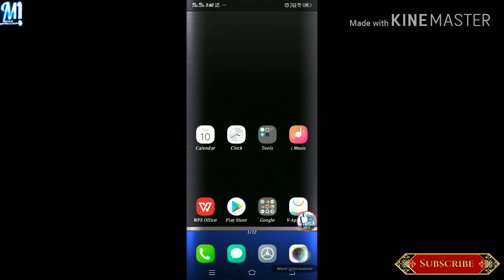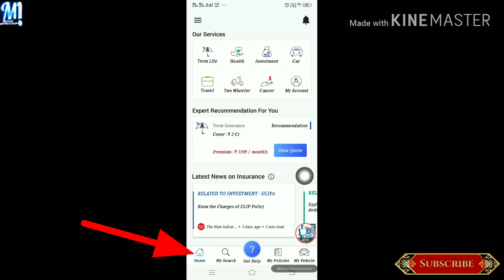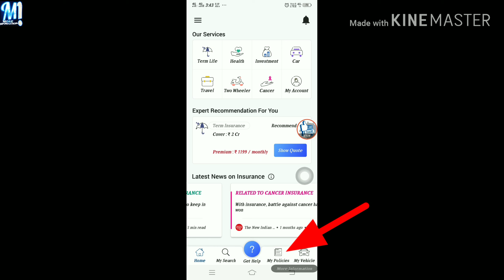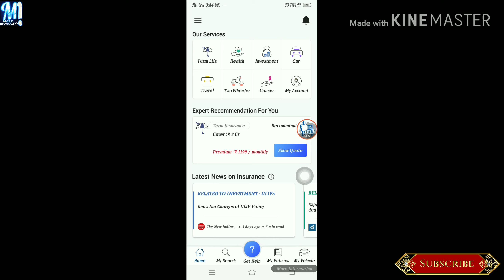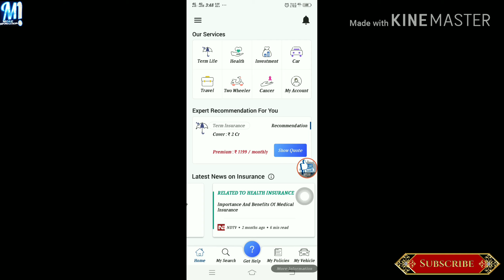फ़्री Cibil score check करें Policy bazaar bike insurance सस्ते में। Free credit score.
Policy bazaar Cibil score Policy bazaar bike insurance  Term insurance  Car insurance credit score free.

रोचक जानकारी के लिए यहाँ पढ़ें और पाएं फ़्री Online Tips/ Success Tips.

Policy Bazaar Credit score online insurance.

SELFIE STICK CUM TRIPOD
Boya BY M1 Cheap Mic
Best Cheap Tripod
Milton bottle hot & cold 24 hours
Pure Copper Water Bottle
Shilpa Shetty Noni Juice

Queries Solved & Tags:-
Policy bazaar
Cibil score
Credit score
Bike insurance
Car insurance
Term insurance
Free credit score